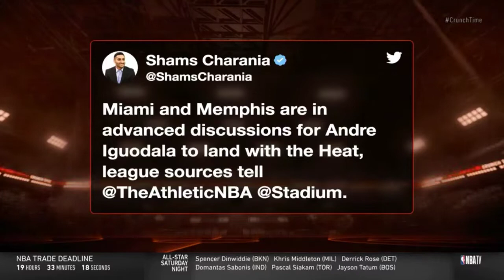[BREAKING] Miami and Memphis are in advanced discussions for Andre Iguodala to land with the Heat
▶ Join the NBA GameTime!